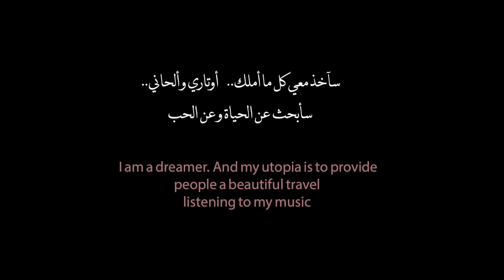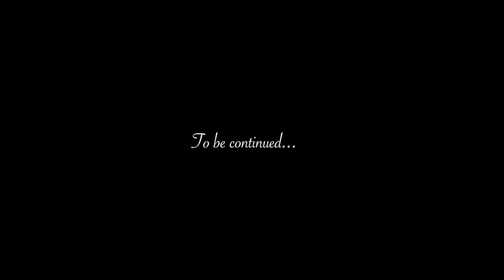O R I E N S I - Travel with music & love | رحلة مع الحب و الموسيقى | 6 - Nostalgia | Samra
ORIENSI | Album 2017 - Music & Video by ORIENSI - Tunisian artist, music composer and doctor living in Germany
Samra ya samra - Hedi jouini سمرا يا سمرا
Travel with Love & Music - رحلة مع الحب و الموسيقى
Recording: Christoph Beckel - Berlin - Germany